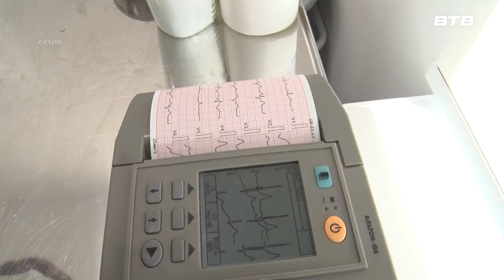ВАЖНАЯ ИНФОРМАЦИЯ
Важная информация для жителей! В рамках приоритетного проекта Министерства здравоохранения Московской области "Онлайн Поликлиника. Цифровые регистратуры" отключены городские номера телефонов регистратур поликлиник.